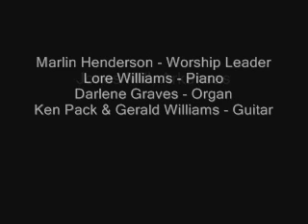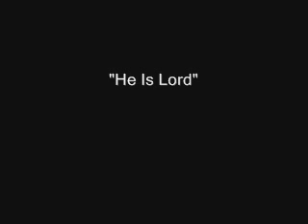He Is Lord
Audio Only - "He Is Lord". Marlin Henderson  - Worship Leader, Lore Williams - Piano, Darlene Graves - Organ, Ken Pack - Guitar, Gerald Williams - Guitar. Recorded at Shorewood Hills Assembly of God, Jones Mill Arkansas.